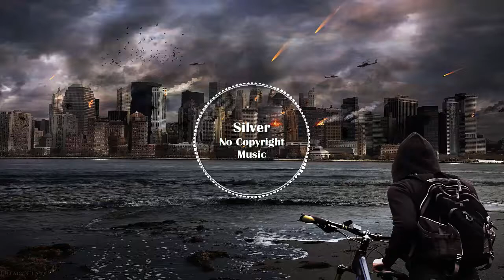FREE COPYRIGHT Military Music / War Background Music No Copyright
►FREE COPYRIGHT Military Music / War Background Music No Copyright by MUSIC4VIDEO | World of Tanks

► Music keywords: orchestral background music cinematic background music background music for documentary choir cinematic dramatic emotional epic film filmscore game hollywood intense legendary melodic orchestral powerful provocative strings suspenseful television theatrical theme trailer royalty free music background soundtrack acura type-s concept epic background music copyright free music non copyrighted background music